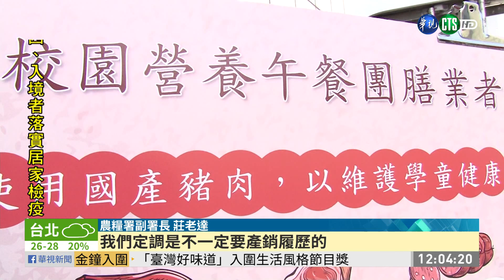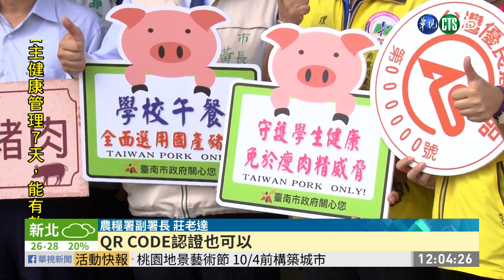營養午餐國產肉 農委會:免產銷履歷| 華視新聞 20200925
含有瘦肉精的美國豬肉明年一月一號將開放進口，為了避免流入學校午餐，中央下令學校營養午餐未來都必須吃國產肉，團膳餐盒業者認為成本提高，現在符合三章一Q食安規定一餐補貼3.5元，根本不夠支應，希望增加補貼,避免食安風險，農委會表示並沒有要求業者所有生鮮加工食材都要有產銷履歷，只要有合格標章就可以，周六也將開會討論營養午餐補助標準。